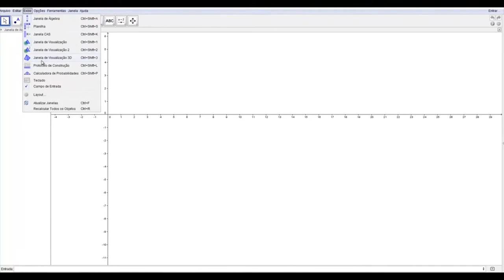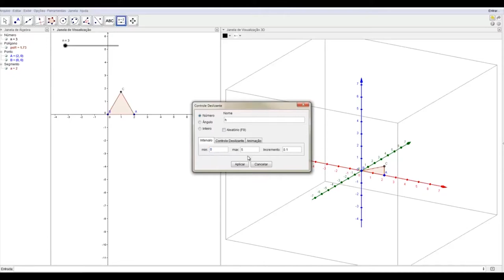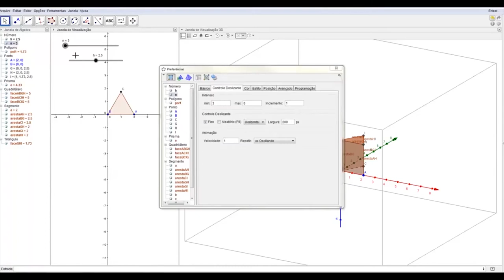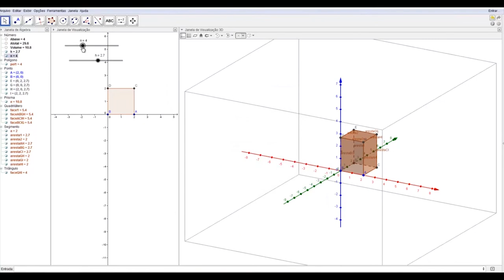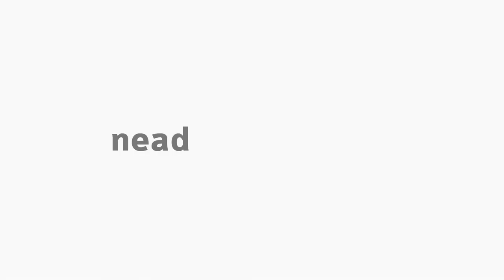[MAT] Geometria Espacial - Cubo, Paralelepípedo, Paralelogramo e Pirâmide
Tema Cubo, Paralelepípedo, Paralelogramo e Pirâmide na disciplina Geometria Espacial com o professor Jotair Kwiatkowski Jr. para o curso EaD de Especialização para Professores do Ensino Médio de Matemática da Universidade Estadual do Centro-Oeste do Paraná.